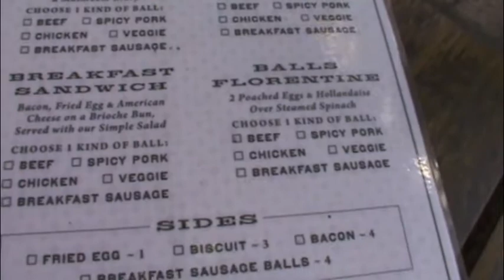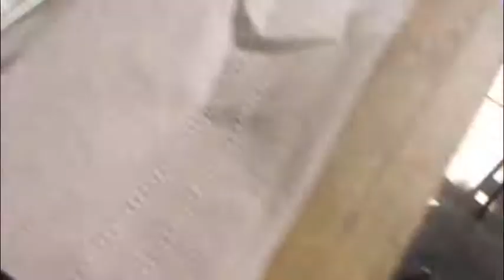Eating Meatballs with Drew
Drew shares his lovely experience at The Meatball Shop in New York.  I don't know why they call this town "The Big Apple," it oughta be called "The Big Meatball"

hahahahahahahahahahaahahahahahahhahahahhahahahahahahahhahahahahahahhhahahahahhahahahahhahahahhahahahahahhahahahahahhahhhahahahahaahhahahahahahahahahhahahahahhahahahahahhahahahahhahahahahhahahahhahahahahhahahhahahahahahhahahahhahahahahahahhahahahahahhahahahhahahahahahahahahahahahahah